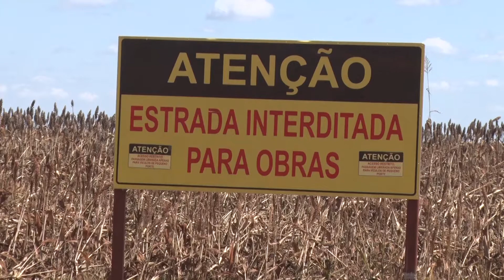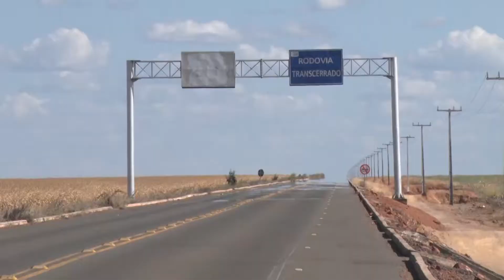Consórcio de grãos realizará melhorias nas rodovias dos cerrados ao sul do Piauí 10 07 2021